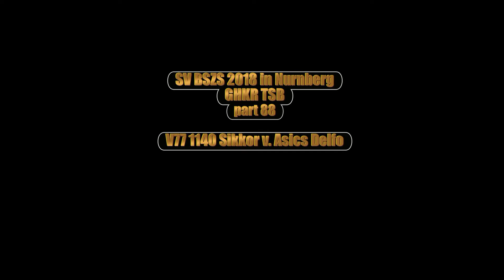2018 SV BSZS in Nurnberg TSB V77 Sikkor v Asics Delfo